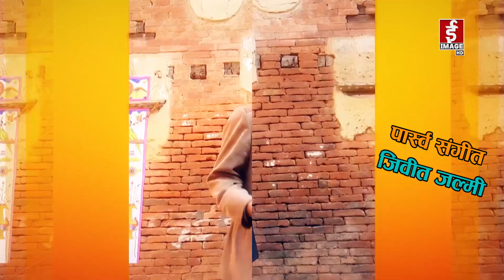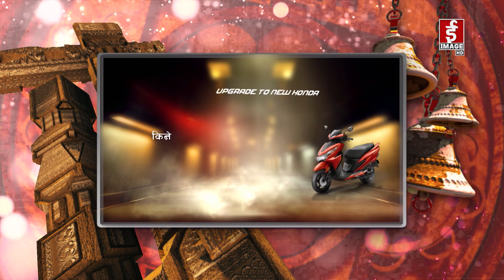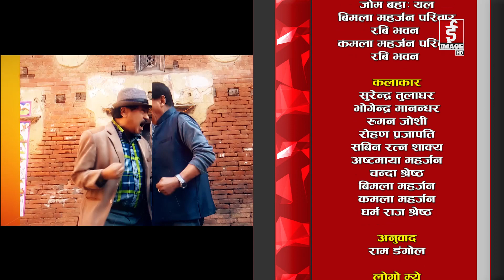ख्वताबजि - ९५० औं भाग - Khotabaji Episode 950 (Nepali Subtitle included) 2080-5-06